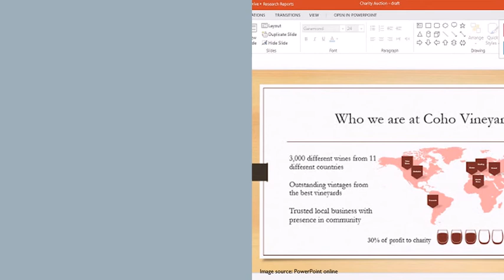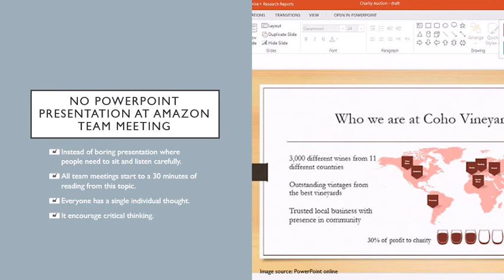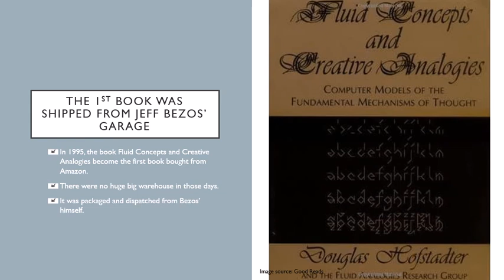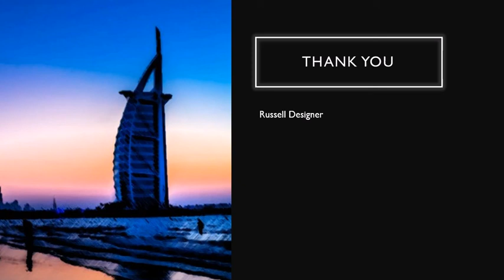5 Things You Didn't Know About Jeff Bezos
You know him as the CEO and the Founder of Amazon. I present to you the one and the only Jeff Bezos. In this video, I am going to talk about 5 things you didn't know about Jeff Bezos.